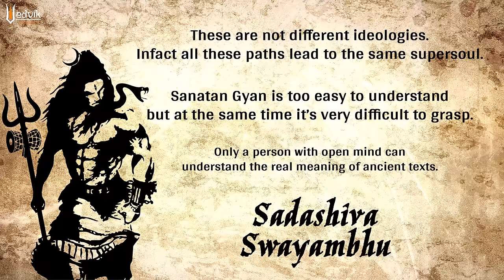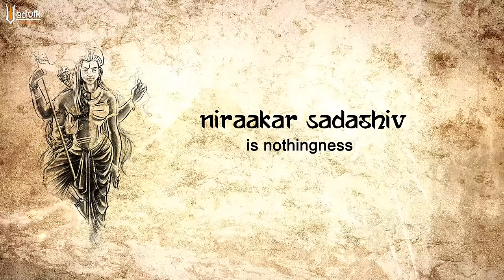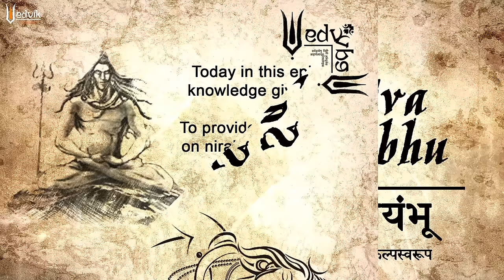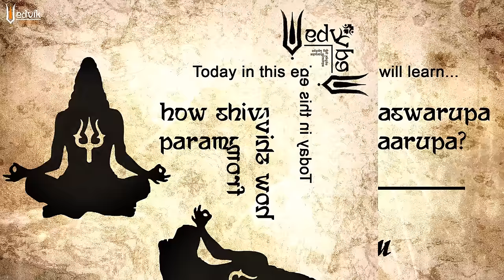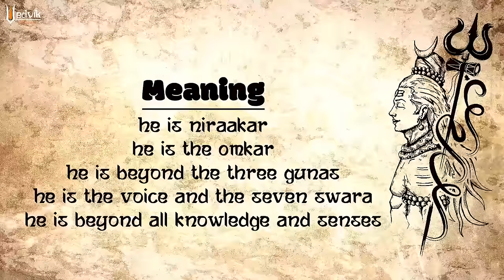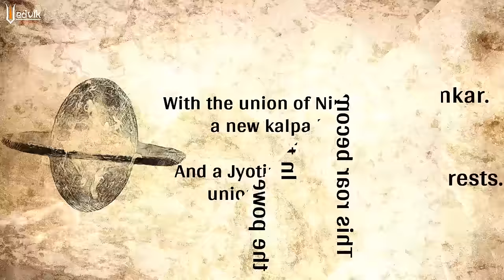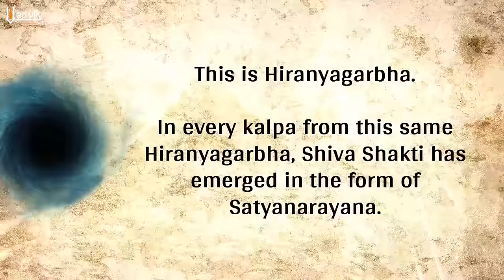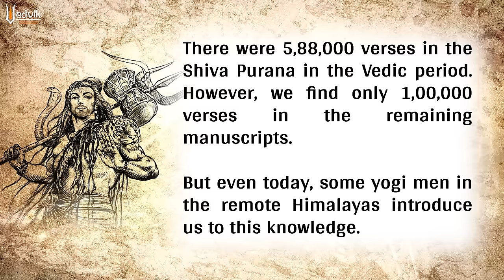सदाशिव स्वयंभू (भाग १) | Sadashiva Swayambhu (Part 1)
आज इस कड़ी में हम सदाशिव स्वयंभू के रहस्यों को उजागर करेंगे।
सदाशिव कौन है?
क्या उनका कोई रूप है?
कल्प स्वरूप क्या है?
सदाशिव के कल्प स्वरुप क्या हैं?

इस भाग में हम आपको निराकार परमेश्वर सदाशिव के बारे में बताएँगे। आगामी भागों में हम सदाशिव के 28 कल्प स्वरुप को प्रकट करेंगे।

धर्म को बनाए रखने और संस्कृत को संरक्षित करने के लिए हमें एकजुट होने की जरूरत है। व्हाट्सएप, फेसबुक और ट्विटर पर हमारे वीडियो दूसरों के साथ शेयर ज़रूर करें।

English Translation

Today in this episode we will reveal the secrets of Sadashiva Swayambhu.
Who is Sadashiva?
Does he have any form?
What is Kalpa Swarupa?
What are the Kalpa Swarupa of Sadashiva?

In this part we will introduce you to Sadashiva. In upcoming parts we will reveal the 28 Kalpa Swarupa of Sadashiva. To know the answers to many such questions, keep watching "Vedvik".

To uphold the dharma and preserve the sanskriti we need to unite. Do share our videos with others over What’sapp, facebook and twitter.

☛ अस्वीकरण ➤ हम वेदों और प्राचीन संस्कृति के आधार पर ज्ञान प्रदान करते हैं। हमारा उद्देश्य सही ज्ञान का प्रसार करके शांति और सद्भाव लाना है। हमारे विचार से किसी व्यक्ति, संप्रदाय या मज़हब के भावनाओं को आहत करने का उद्देश्य नहीं है। हम मानते हैं कि हम सभी मानव हैं और हमें प्रेम और शांति का ज्ञान फैलाना चाहिए।

                                        CC0 images
                                        Wikipedia
                                        ArtStation
                                        DeviantArt

Om Shanti